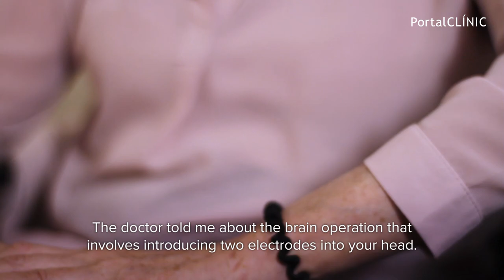Parkinson's disease explained in first person | PortalCLÍNIC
Parkinson’s disease is the most common neurodegenerative disease after Alzheimer’s disease. It is characterised by psychomotor delay, rigidity, tremor, and changes in gait. There is still no treatment that can cure or modify the outcome of the disease, but there are many drugs and surgical treatments available to improve the symptoms.